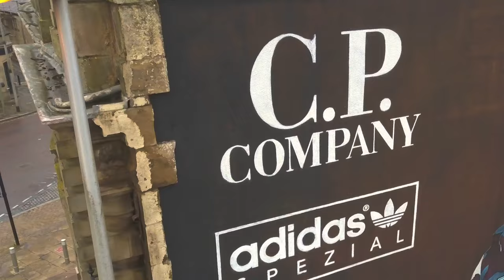C.P. Company - Luke Shaw Mural by artist Peter Barber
Footage shot and edited by Dean Grear.